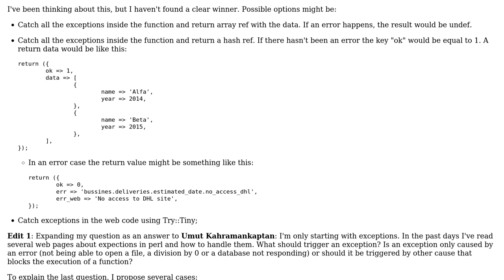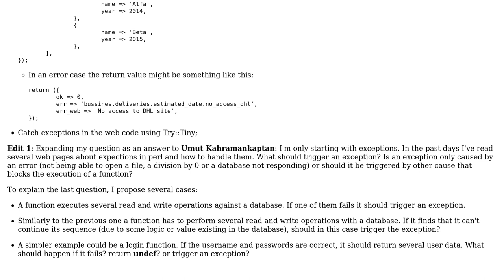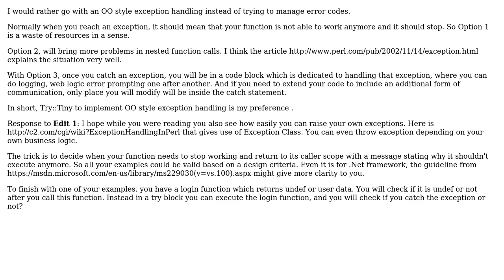How can I handle errors in functions?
With thanks & praise to God, and with thanks to the many people who have made this project possible! | Content (except music & images) licensed under CC BY-SA | Music | Images & others | With thanks to user Umut Kahramankaptan user celticman and the Stack Exchange Network Trademarks are property of their respective owners. You are responsible for your own actions.